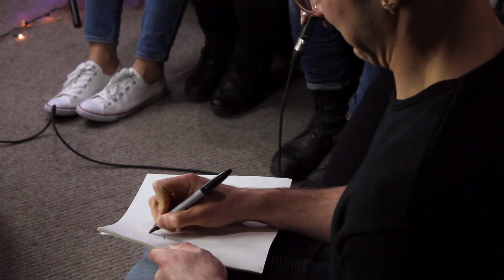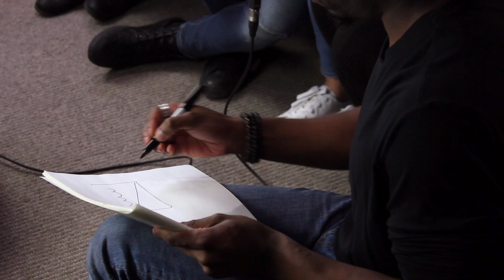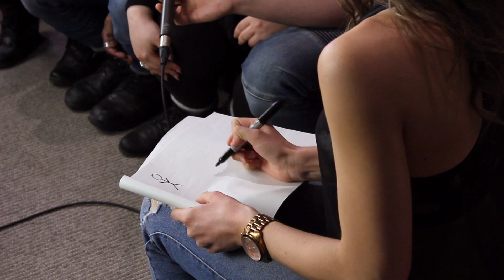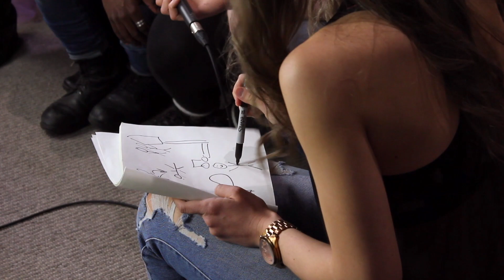Pictionary (Pop Music Edition) with rIVerse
Who doesn’t love a fun (and slightly competitive) game of Pictionary?! I’m joined by the members of Toronto pop group, rIVerse. In honour of their new music video, “Giant” we decided to transform an ordinary game of Pictionary into drawing famous pop songs. Can YOU guess the song we’re trying to draw?

Producers: Katie Favrin & Leah Rifkin
Filmed by Leah Rifkin & Nicole Ng
Edited by Leah Rifkin

Equipment Provided by Scarlet Lens Productions